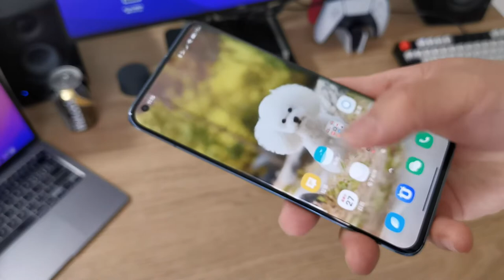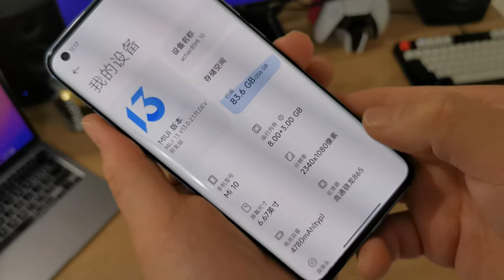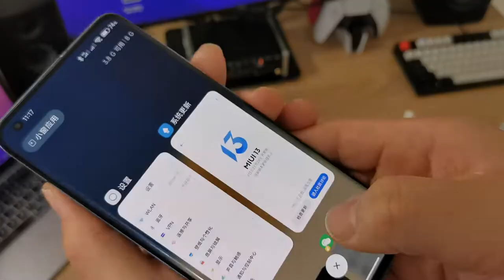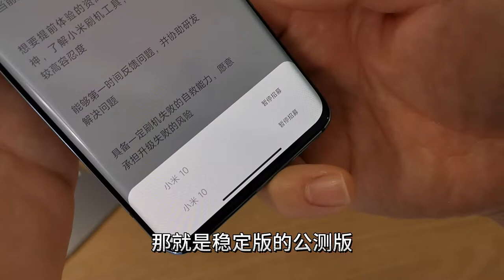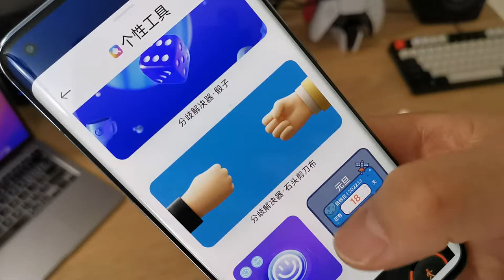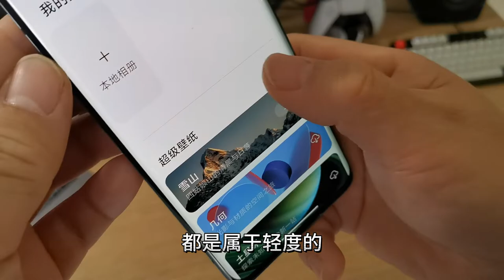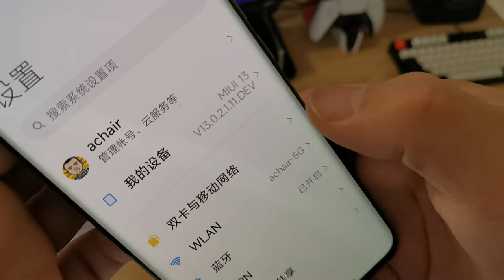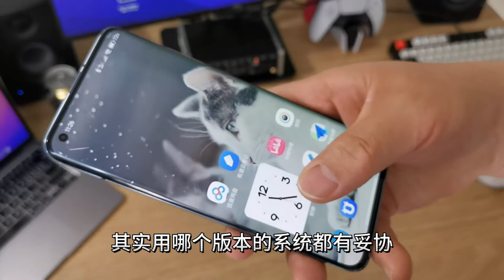小米10手机用了1年，换电池、MIUI13、扩展内存等经验分享